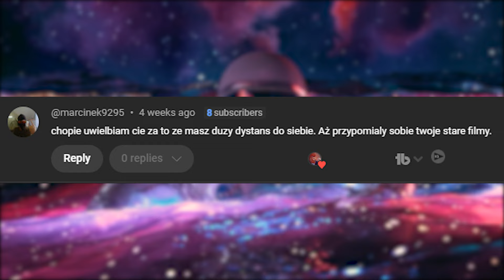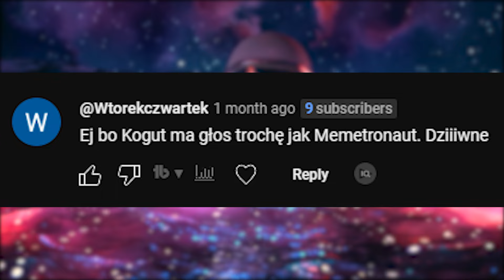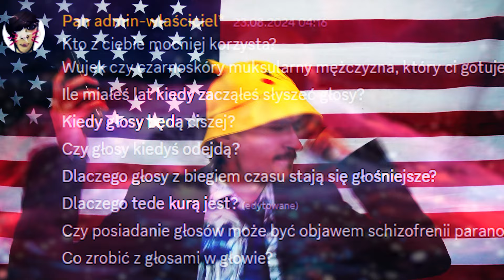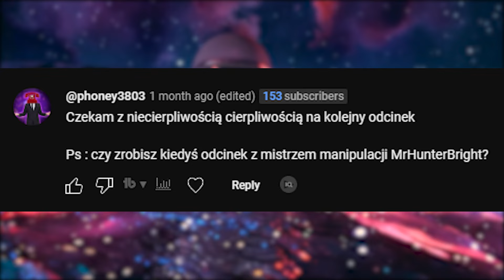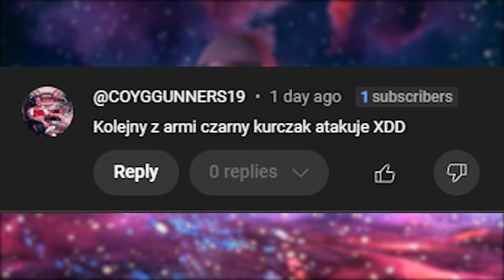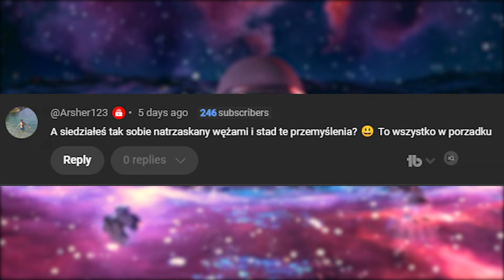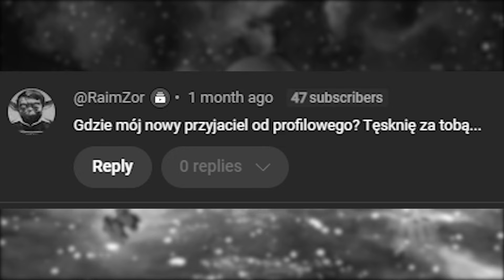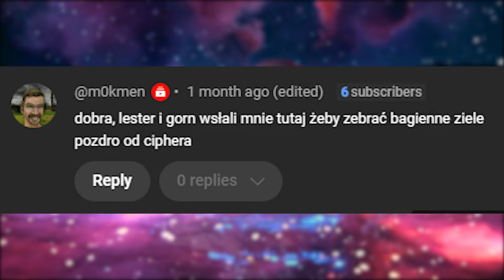znany youtubeя mnie wyzywa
Zostań Kurakiem już dziś! 🐓🐓🐓